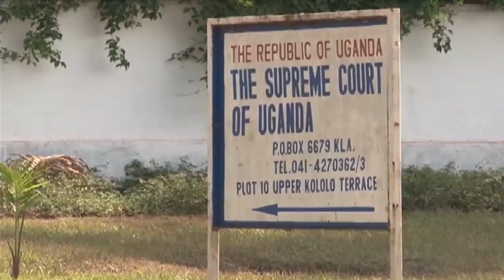Chief Justice Controversy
The outspoken former Supreme Court Justice Prof. George Kanyeihamba has described the state of the current administration of the judiciary as treasonable.
Kanyeihamba says Justice Steven Kavuma who is acting as the Chief Justice and Deputy Chief Justice could be charged for breaching the Constitution.